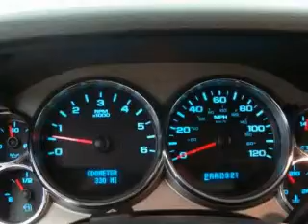2008 GMC Sierra Mt Vernon WA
We are proud to present this 2008 GMC Sierra.

 We've been honored to serve the Arlington WA area, we promise that your experience at our dealership will exceed your expectations!

 Year: 2008
 Make: GMC
 Model: Sierra
 Engine: 5.3L V8 SFI OHV
 Trans.: Automatic
 Exterior: Gray
 Miles: 330
 Interior: Gray

 16632 Smokey Point Blvd.

 2008 GMC Sierra Arlington WA